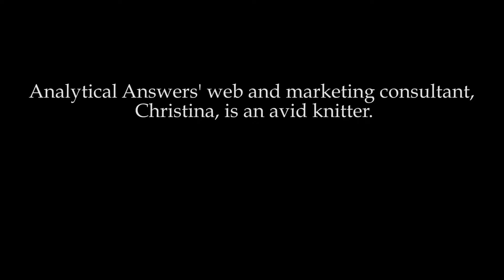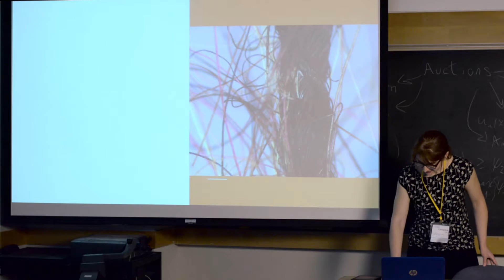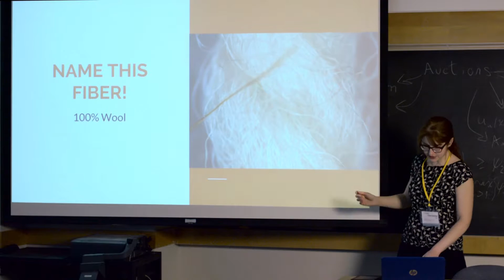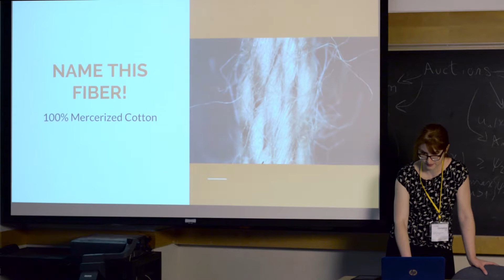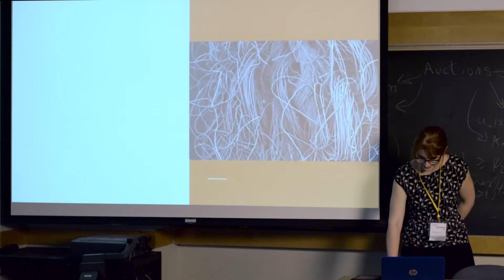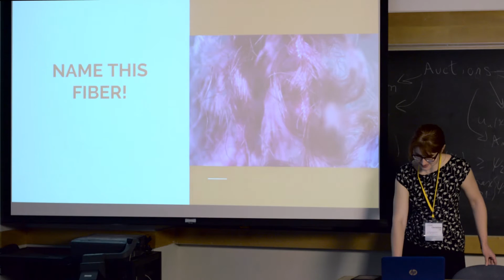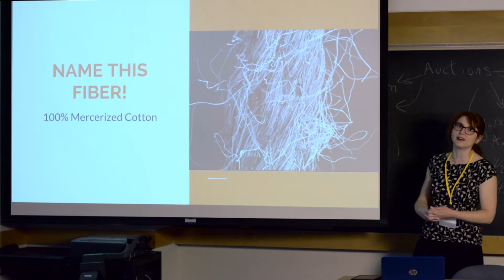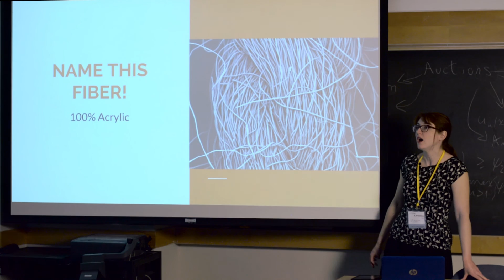Name that Fiber